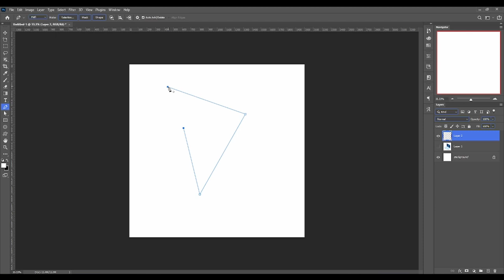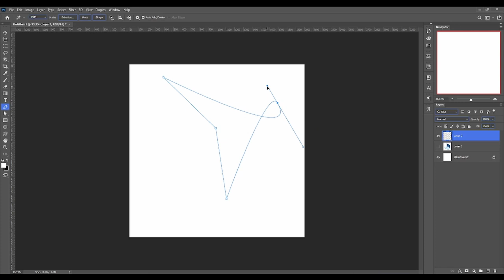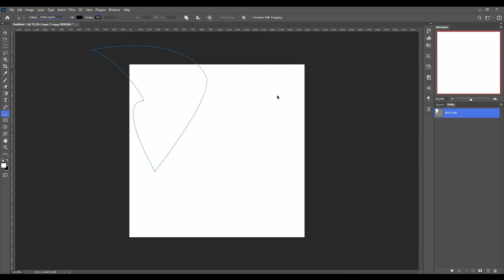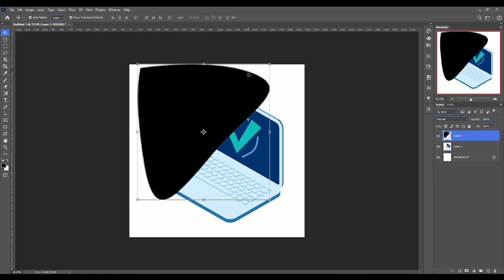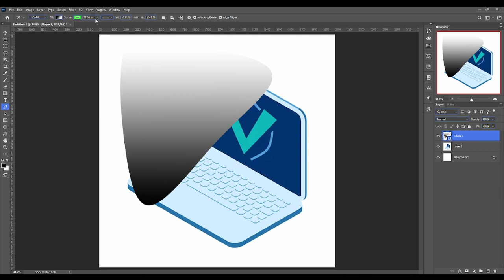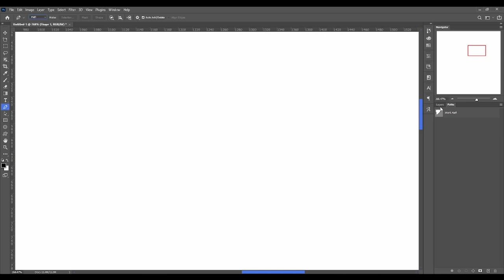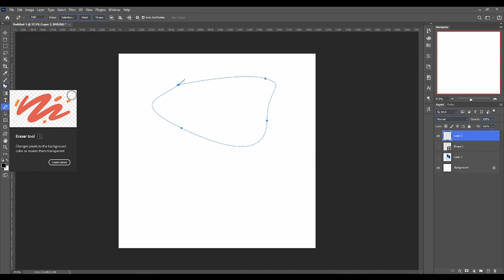Master the Pen Tool in 15 Minutes | Digital Manjit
Unlock the power of the Pen Tool with our comprehensive tutorial designed for Photoshop beginners! 🎨✒️ In just 15 minutes, you'll gain the skills and confidence to navigate and wield this essential tool like a pro.

🔍 What you'll learn in this tutorial:

Pen Tool Basics

Understanding the interface
Navigating the Pen Tool options

Creating Straight Paths

Mastering point-to-point precision
Tips for creating clean lines

Crafting Curved Paths

Bezier curves demystified
Controlling curves with ease

Path Editing Techniques

Adding, deleting, and adjusting anchor points
Converting points for optimal flexibility
Working with Paths and Selections

Turning paths into selections
Customizing selections for various effects

Combining the Pen Tool with other tools
Shortcuts for efficient workflow
🖱️ Follow along with our step-by-step instructions and real-time demonstrations, and you'll be navigating the Pen Tool with precision and finesse in no time. Whether you're a graphic designer, photographer, or just a creative enthusiast, mastering the Pen Tool is a game-changer for your projects.

🚀 Elevate your Photoshop skills and create professional-looking designs effortlessly. Let's dive into the world of precision and creativity together! 🌟

Regards

Manjit Singh

photoshop drawing tools
pen tol drawing
pen tool shapes
photoshop path tool
learn the pen tool
Master the Pen Tool
Master the Pen Tool in 15 Minutes